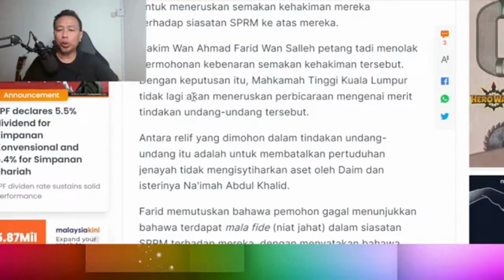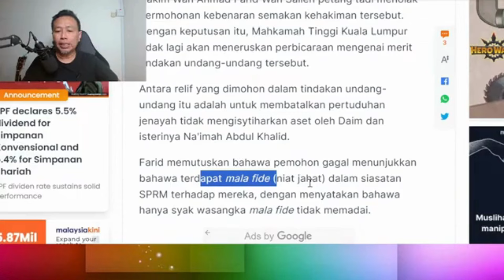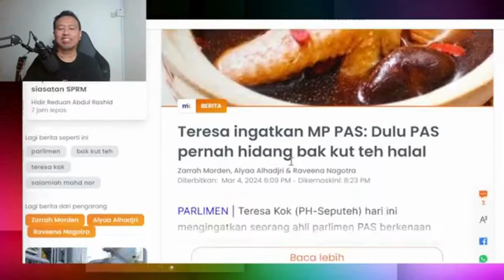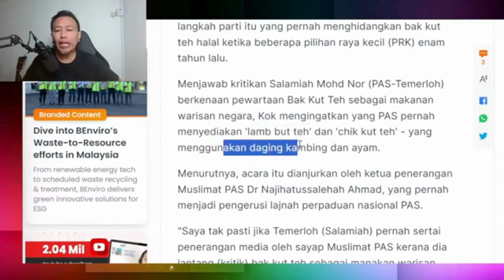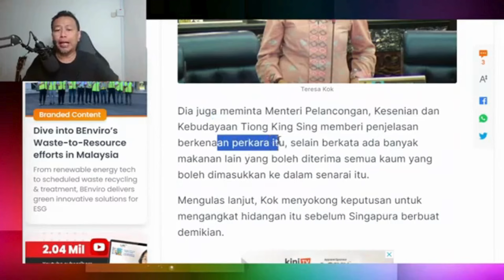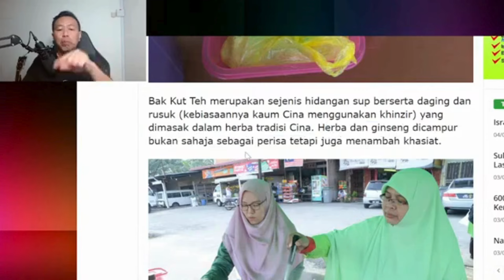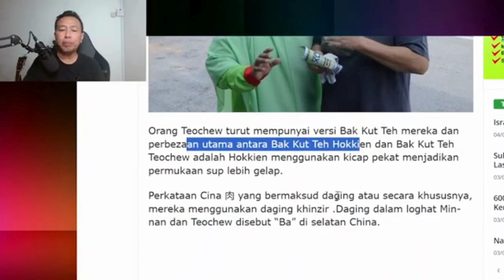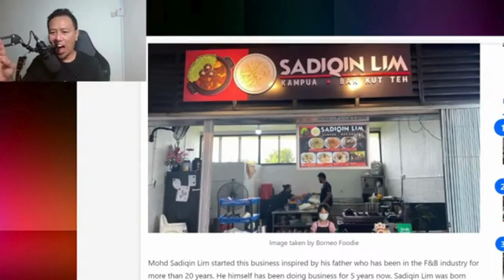Daim Gagal Dapatkan Kebenaran Cabar Siasatan SPRM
Dalam video ini sdr iswardy memberikan kupasan berkaitan dengan isu2 politik semasa. daim gagal dapatkan kebenaran mahkamah untuk cabar siasatan sprm. lajnah perpaduan nasional pas pusat perkenal bak kut teh halal sempena pilihanraya kecil.